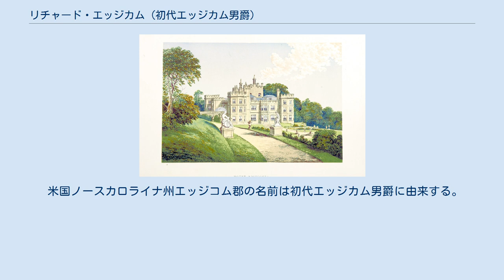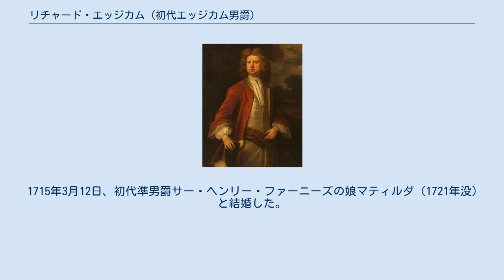リチャード・エッジカム (初代エッジカム男爵)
ゴドフリー・ネラーによる肖像画 マウント・エッジカム・ハウス、1869年作。
 初代エッジカム男爵リチャード・エッジカム（英語: Richard Edgcumbe, 1st Baron Edgcumbe PC PC (Ire)、1680年4月23日 – 1758年11月22日）は、イギリスの政治家。
1701年から1742年まで庶民院議員を務めた後、エッジカム男爵に叙された。
 サー・リチャード・エッジカムとアン・モンタギュー（初代サンドウィッチ伯爵エドワード・モンタギューの娘）の間で生まれた。
1697年5月25日にケンブリッジ大学トリニティ・カレッジに入学、1698年にM.A.の学位を修得した。
 1701年6月にコーンウォール選挙区の補欠選挙で当選したが、議会が閉会したため任期中に登院することはなく、続く1701年11月イングランド総選挙ではセント・ジャーマンズ選挙区に鞍替えして当選、1702年イングランド総選挙ではプリンプトン・アール選挙区に移った。
以降1734年イギリス総選挙でプリンプトン・アール選挙区とロストウィシアル選挙区で同時当選し、ロストウィシアル選挙区の議員として登院することを選ぶまでプリンプトン・アール選挙区の議員を務めた。
1741年イギリス総選挙では再びプリンプトン・アール選挙区の議員になったが、1742年にエッジカム男爵に叙され庶民院を離れることとなった。
 1716年から1717年までと1720年から1724年までの2度にわたって下級大蔵卿を務め、1724年から1742年までアイルランド大蔵卿を、1742年12月から1758年までランカスター公領大臣を務めた。
ホイッグ党の首相サー・ロバート・ウォルポールを常に支持し、総選挙では与党側としてコーンウォールの選挙区を担当した。
そのため、1742年の叙爵の裏にはウォルポールの政府機密費流用（ウォルポールは政府機密費を選挙経費に流用した）について証言させないという理由もあった。
ほかには1734年にイギリスとアイルランドの枢密顧問官に任命され、1734年から1737年まで錫鉱区長官を務めた。
 1758年11月22日に死去、息子リチャードが爵位を継承したが、リチャードが1761年に未婚のまま死去するとその弟ジョージが爵位を継承した。
 米国ノースカロライナ州エッジコム郡の名前は初代エッジカム男爵に由来する。
 1715年3月12日、初代準男爵サー・ヘンリー・ファーニーズの娘マティルダ（1721年没）と結婚した。
2人は3男をもうけ、うち1男が夭折した。